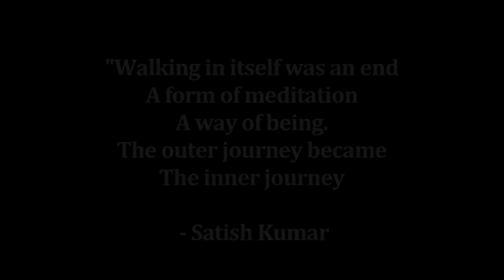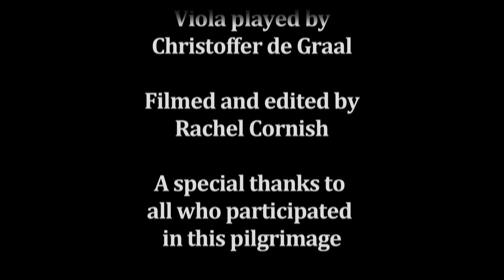Mary Michael Pilgrims Way - Dartmoor Pilgrimage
A group pilgrimage across Dartmoor from Brent Tor to Scorhill Stone Circle. This route follows the Mary and Michael earth energy lines as dowsed by Hamish Miller and Paul Broadhurst. It passes through many significant and ancient sites. This short film depicts a memorable journey for a group of people who walk this beautiful route over a three day period.